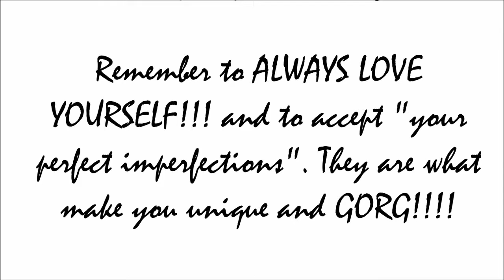SPRING LOOKBOOK (WORK WEAR LOOK#2) - HOW TO INCORPORATE THE HOTTEST SPRING COLOURS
Hi guys!!! Thank you for joining me. I am sharing my work wear ideas, incorporating the blush pink colour that is currently one of the hottest colour trend for Spring. Hope you find some inspiration from your own closet.

JT - Suit & Tie (Galimatias and Joppe remix ) - Soundcloud.com/galimatias

Feel free to look me up on my other social platforms! Will love to see you there.